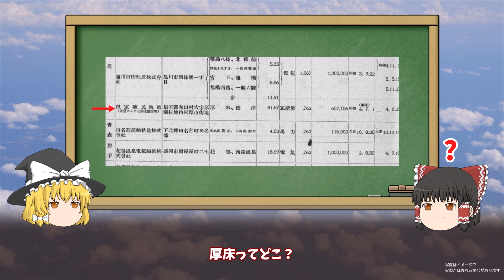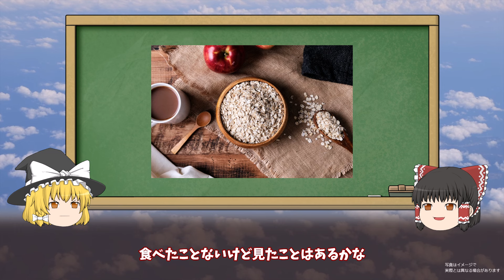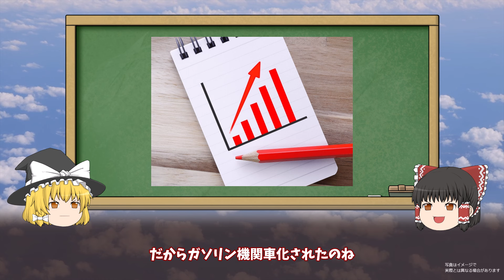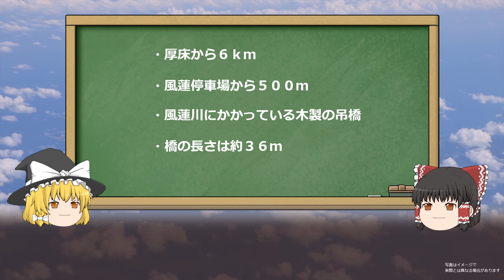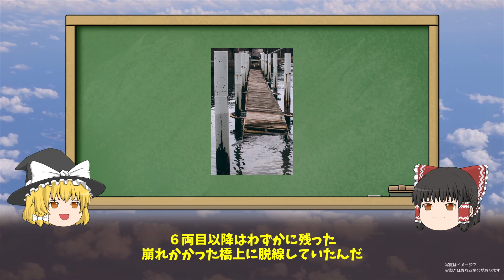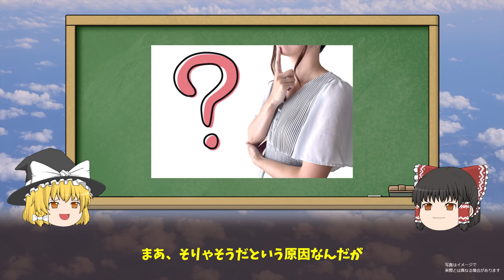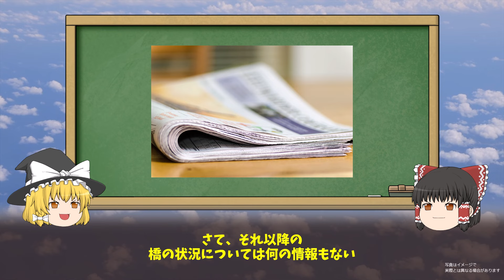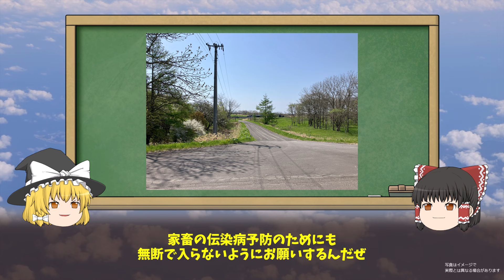【ゆっくり】北海道殖民軌道根室線風蓮川木橋列車転落事故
昭和８年1０月北海道が運営する殖民軌道根室線厚床駅と風蓮停車場間を走行中の列車が木橋崩落に巻き込まれ風蓮川に転落した事故です。転落した車両に乗っていた乗客１名が犠牲となってしまいました。

参考・出典
wikipedia
殖民軌道

北海タイムス
釧路新聞

斯民２０（７）
衆議院議事録第５１巻第１－３８
北海道新拓殖計画対案
地方鉄道法・御署名原本・大正八年・法律第五十二号
鉄道統計資料昭和６年度第３編
大いなる町別海
釧路根室の簡易軌道
日本の軽便鉄道
日本案内記北海道篇
日本国有鉄道百年写真史

BGM
青空空港